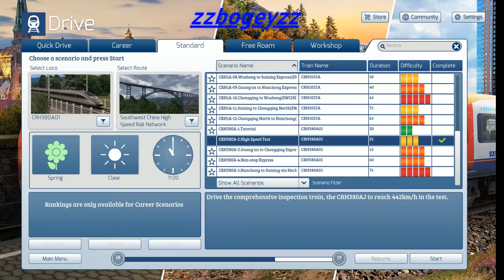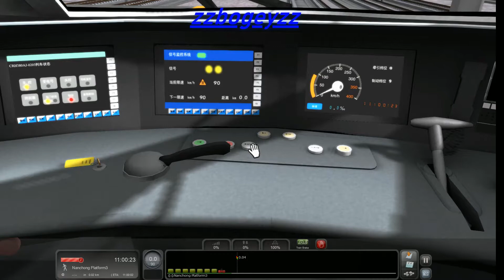Train Simulator 2020 CRH380AJ (THE BULLET) 442 KPH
Test run on the CRH380AJ its super fast and fun! this baby runs 442kph! i when and bought the China route guys, and im so happy i did! A lot of fast and fun trains to run! dont forget come check me out on Twitch